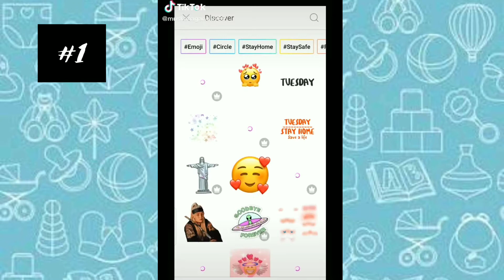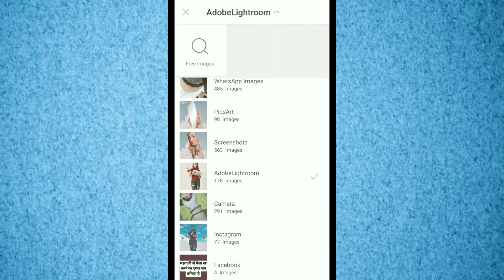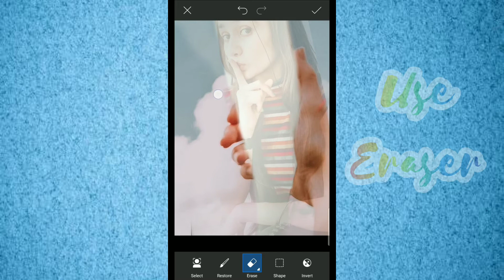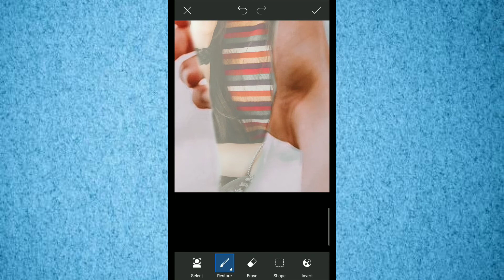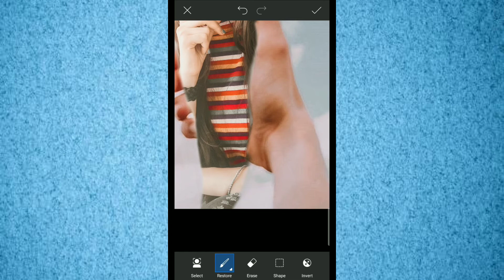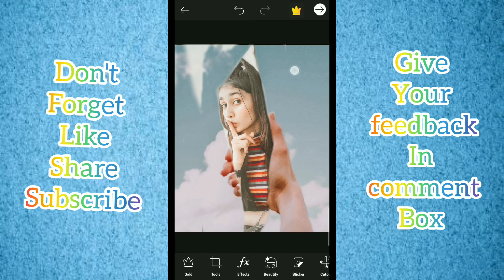Picsart aesthetic editing tutorial part-4 || picsart edit || Muskan Agarwal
hey guys!
 In this video, I'm showing you 3 creative ways to edit you pictures by using only app, picsart.
These are just so aesthetically pleasing and editorial.
   let me know in comments below which idea is your favorite!